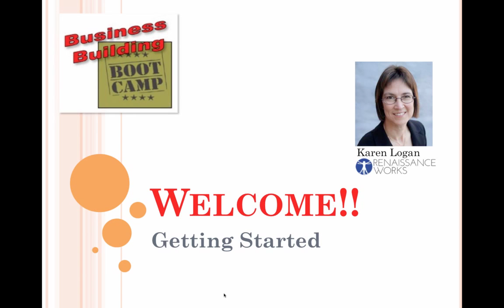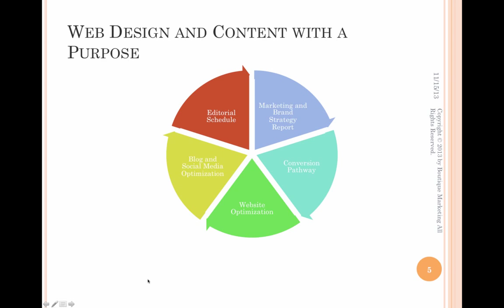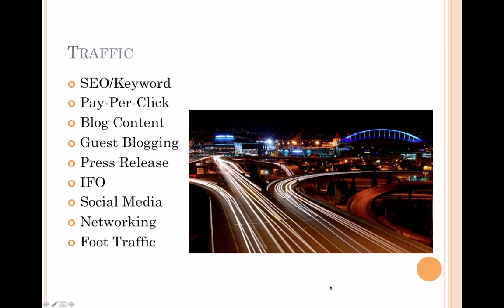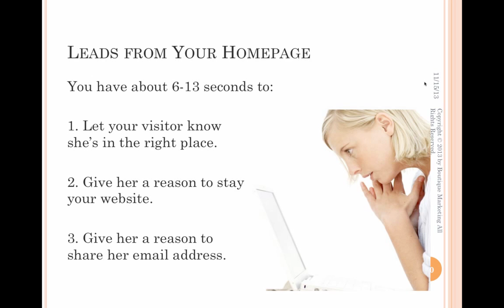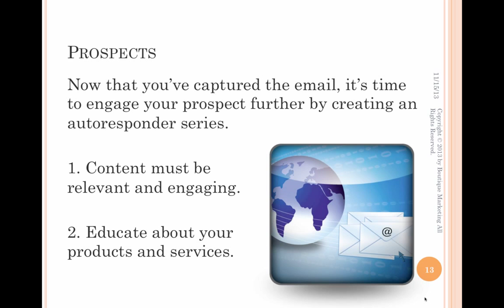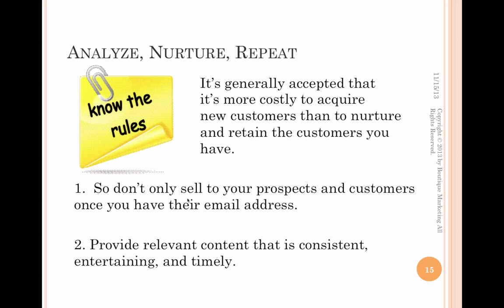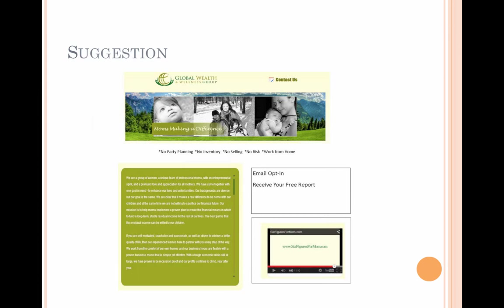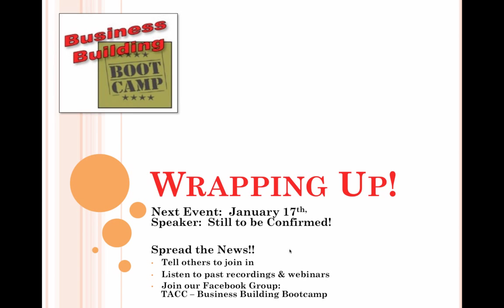How to Turn Your Website into a Profit Center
Online marketing can be a boon to your business if you know how to work it.  In this webinar, I give you the secret sauce to making your website a lead and capture center, not just a billboard of your services.